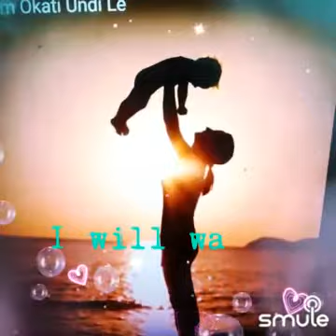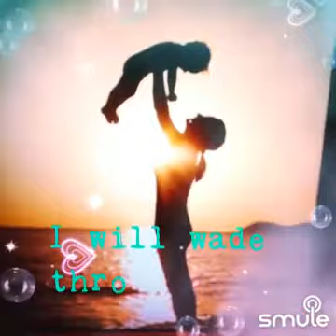Happy Earth Day. I made this track and sang, lyrics by Saro Lynch-Thomson.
"There are more waters rising"  ..  Happy Earth Day. I made this track and sang,  dedicated to my son, Shawn, who taught me the environmental issues and some approaches to address them. lyrics by Saro Lynch-Thomson.